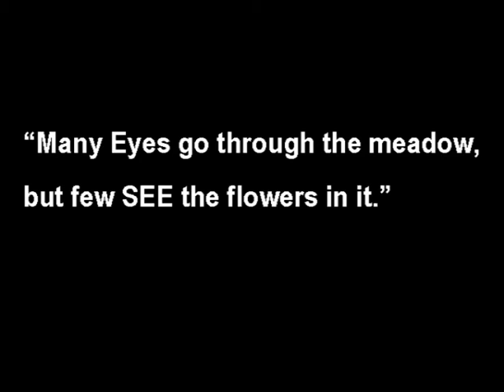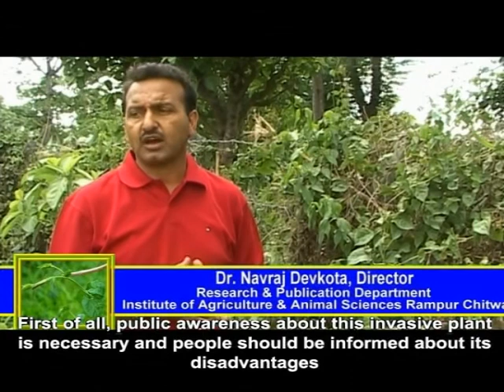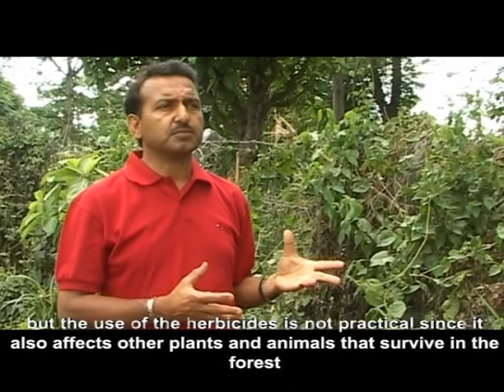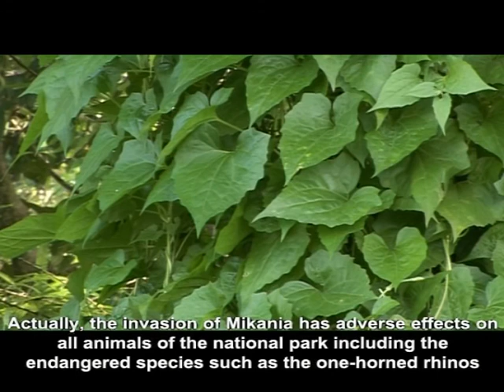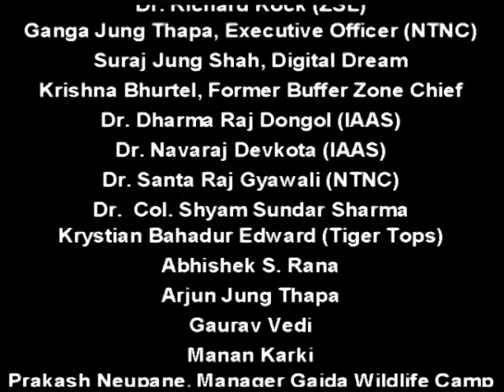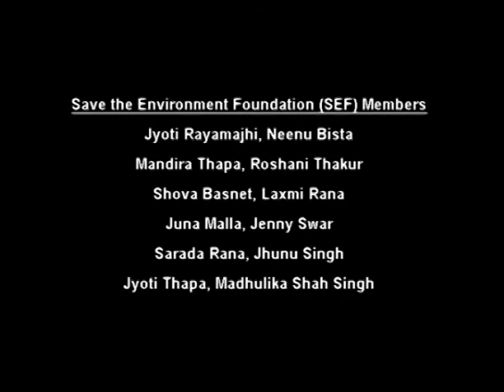Mikania micrantha in nepal.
mikania micrantha in nepal#chanda rana#1st time in nepal#
mile a minute#लहरे बनमाराforest killer climber#forest killer#
Mikania micrantha also known as mile-a-minute has many common names including Lahare Banmara (लहरे बनमारा) in Nepali. Lahera banmara literally means forest killer climber. ... In Nepal, it is recognized as a serious weed covering most of the Nepal's tropical forest, fallow lands and also in agricultural lands.
Compiled by: Komal Chandra Bhagat Sudi